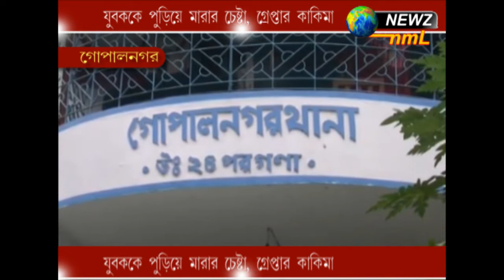যুবককে পুড়িয়ে মারার চেষ্টা, গ্রেপ্তার কাকিমা